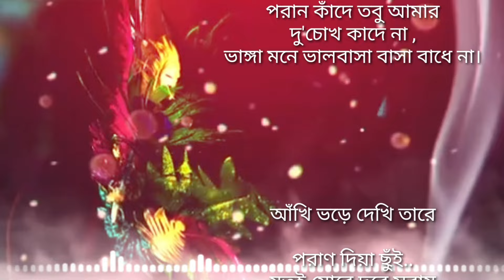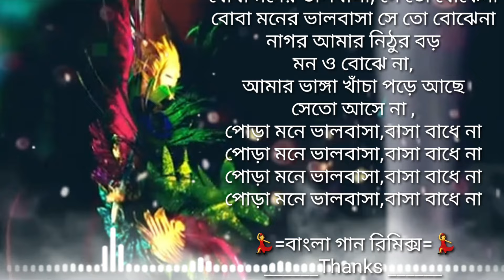নাগর আমার নিঠুর বড় মন ও বোঝে না || আমার ভাঙা খাঁচা পড়ে আছে সেতো আসে না... || বাংলা গান রিমিক্স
নাগর আমার নিঠুর বড়…

মন ও বোঝে না,
আমার ভাঙ্গা খাঁচা পড়ে আছে
সেতো আসে না ,
পোড়া মনে ভালবাসা,বাসা বাধে না
ওগো নাগর আমার নিঠুর বড়

কালা আমার বোঝে নারে
আমি যে তার রাই
তারে বীনা বিরহতে
জ্বলে পুড়ে ছাই..

তারে বীনা বিরহতে
জ্বলে পুড়ে ছাই..
বাঁশি যে তার ডাকে নারে,
কেমনে বাঁচি ছাড়া তারে,
পরান কাঁদে তবু আমার
দু'চোখ কাদে না ,
ভাঙ্গা মনে ভালবাসা বাসা বাধে না।

আঁখি ভড়ে দেখি তারে

পরাণ দিয়া ছুঁই..
যতই মোরে দূরে সরায়
তত কাছে রই...

পরাণ দিয়া ছুঁই..
তত কাছে রই...
হায়রে একি তার ছলনা
কেনো মোরে দেয় বেদনা
বোবা মনের ভালবাসা, সে তো বোঝেনা

💃=বাংলা গান রিমিক্স=💃
______Thanks ______